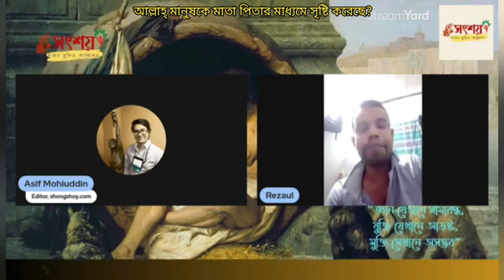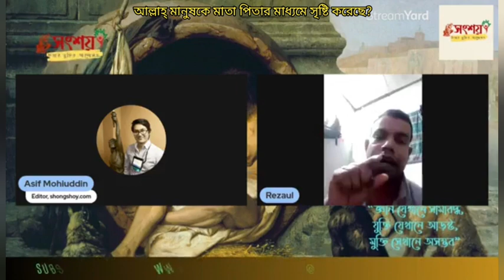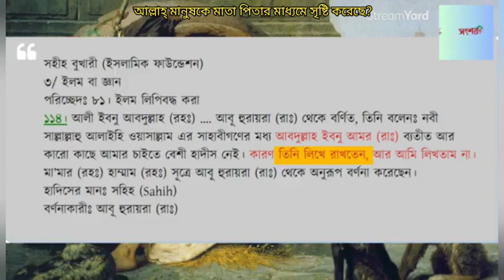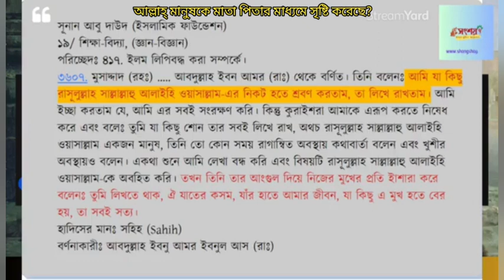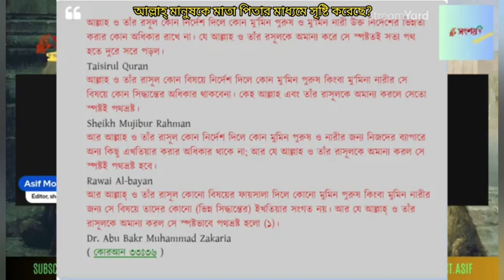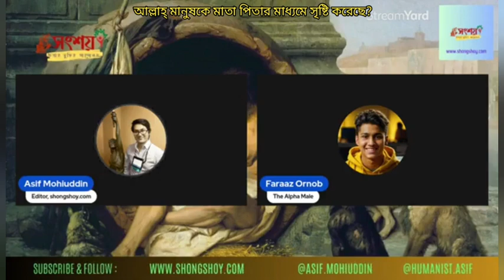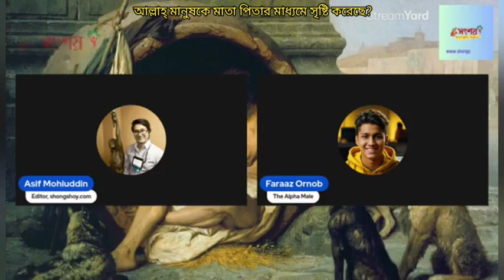আল্লাহ্ কেন মানুষকে মাতা পিতার মাধ্যমে সৃষ্টি করেছে?